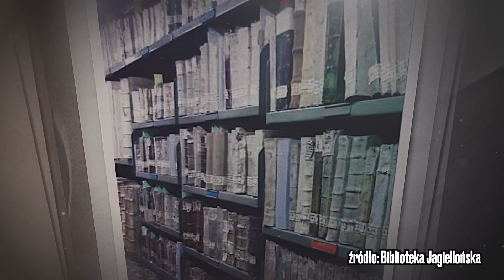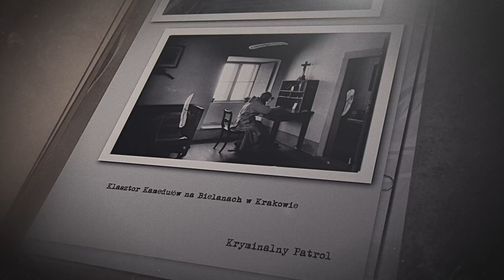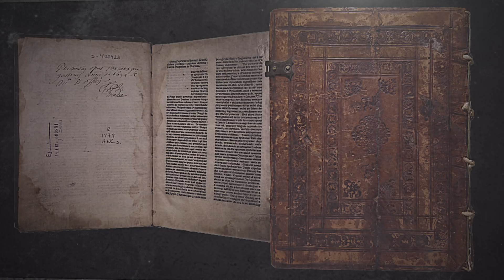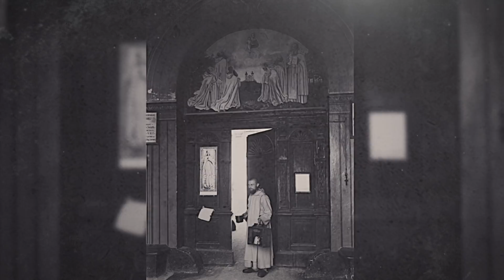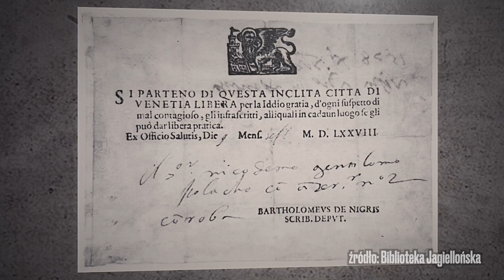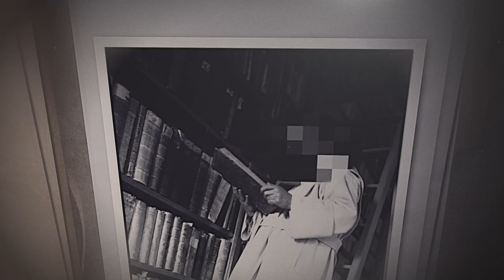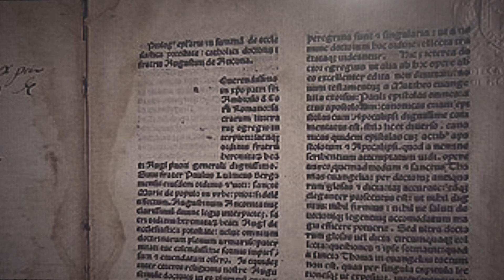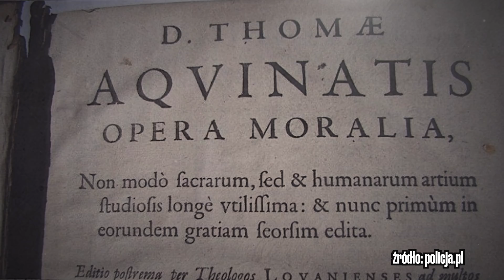Mnich przywłaszczył meble i Jezusa Frasobliwego. Wcześniej zniknęły bezcenne księgi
Klasztor oo. kamedułów na Bielanach mógł poszczycić się nie tylko kilkusetletnią historią, ale i zabytkowym wyposażeniem i kolekcją paruset bezcennych ksiąg, tzw. inkunabułów. Część księgozbioru zniknęła w nieznanych okolicznościach. Mowa o ponad dwustu księgach o szacunkowej wartości kilku milionów złotych. Co więcej, prokuratura badająca sprawę odkryła, że z eremu zniknęły zabytkowe meble oraz figura Chrystusa Frasobliwego. Jak się okazało, przywłaszczyć miał je przeor zakonu Witold K. Bezcenne przedmioty trafiły do znajomej mnicha. Podejrzany przeor został odwołany z funkcji przez Stolicę Apostolską, a pozostała, nierozgrabiona kolekcja inkunabułów została przekazana do Biblioteki Jagiellońskiej.

Co ciekawe, zakonnicy z klasztoru na Srebrnej Górze w Krakowie żyją według bardzo surowej reguły. Bracia są praktycznie odcięci od świata, żyją za murami i przez większość czasu modlą się i milczą.

Prowadzący: Dariusz Nowak
Reżyseria: Mateusz Kudła
Zdjęcia: Jacek Martini-Kielan
Dźwięk: Grzegorz Zmarz